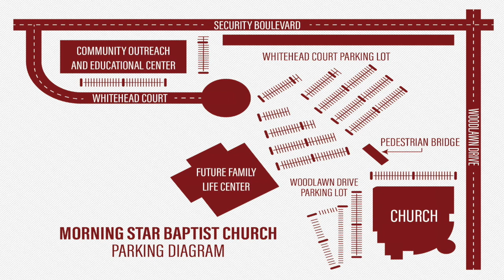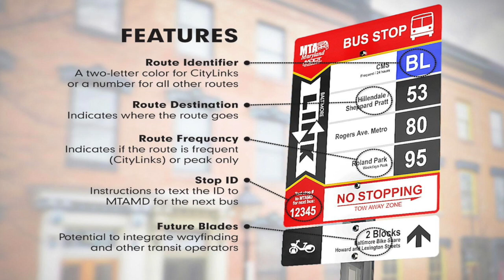Parking Final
This video is about Parking